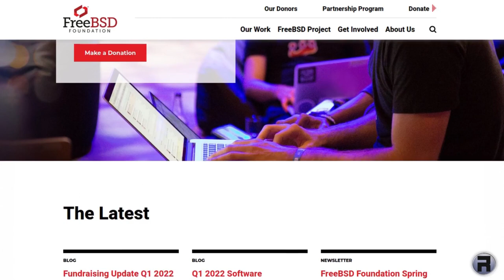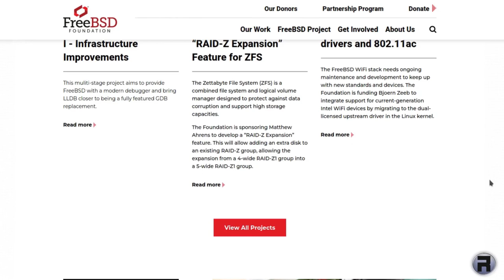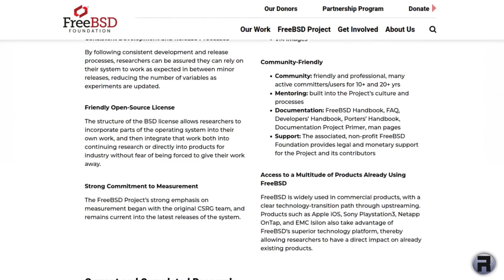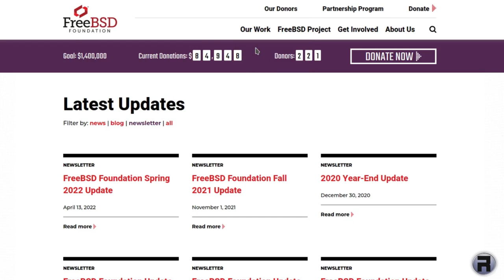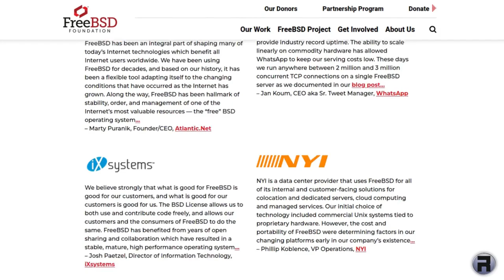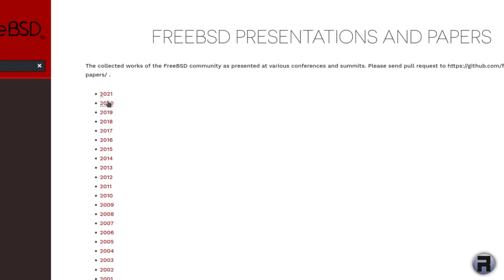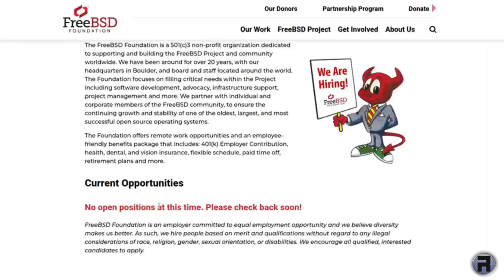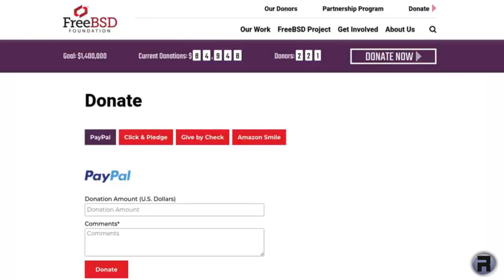Stars of FreeBSD - FreeBSD Foundation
In this small video series we'll be having a look at and thanking some of the most important and influential people behind and around FreeBSD.
In this one, it has to be the FreeBSD Foundation. Perhaps the most important  Foundation in the IT world :-)